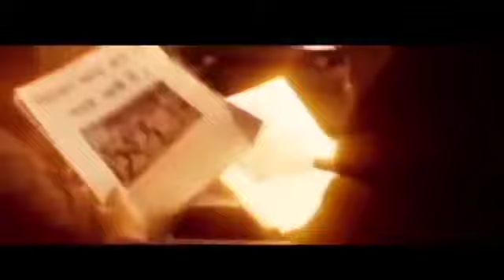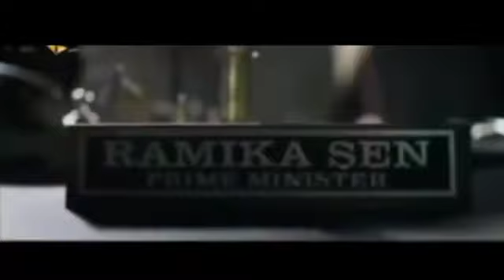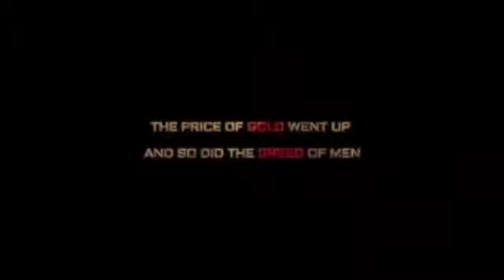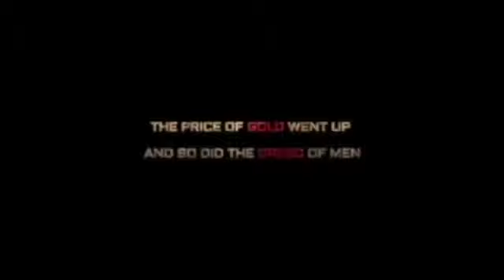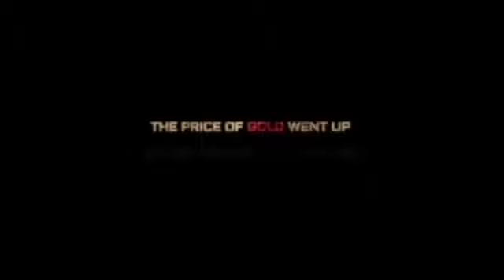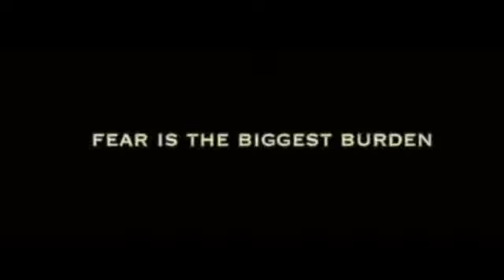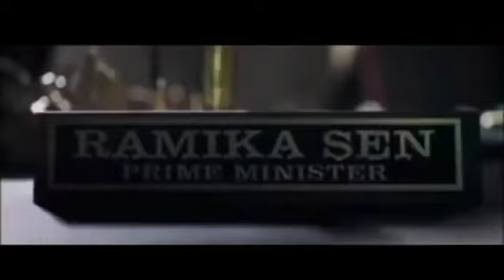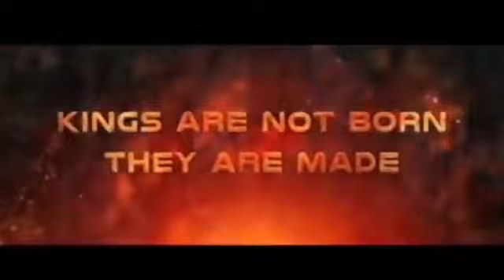KGF Chapter 2 Full Movie facts |Hindi|Yash|Sanjay Dutt|Raveena |Srinidhi|Prashanth Neel|V Kiragandur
Executive Producer: Karthik Gowda, K. V Rama Rao
Editor: Ujwal Kulkarni
Production Design: Shivakumar
Action: Anbariv
Choreography: Harsha, Mohan
Dubbing: Anand Y. S
Dialogues: Chandramouli.M, Dr. Suri, Prashanth Neel
Sound Effects: Nanndhu J & Team
Production Managers: K S Champakadama,Gagan Murthy, S Kumar
Production Incharge: Chidanand, Suresh Shankarananhalli, Shashikanth
DI & VFX: Unify Media
VFX Supervisor: Konda Reddy Suresh
Colorist: Fergus Hally, Ashwath